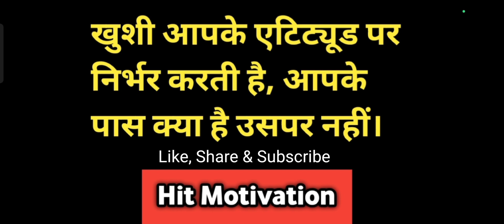जब हिम्मत टूटने लगे तो ये सुनना | best motivational video